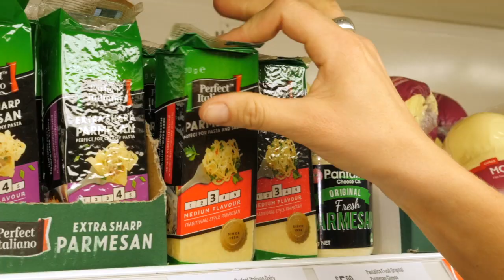Fresh TV S2EP11 - Coles Busselton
Beautiful Busselton where thousands flock for the summer. The population triples here in the summer months and people need some way to fuel those holiday adventures keeping this Coles extra busy!